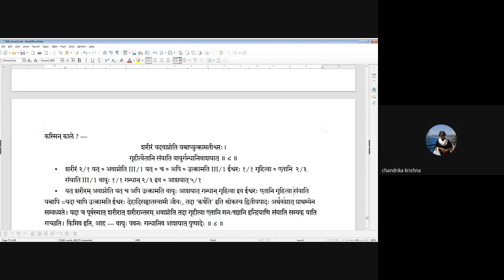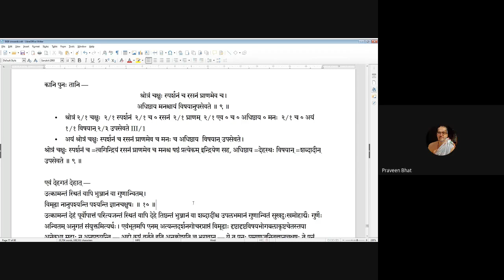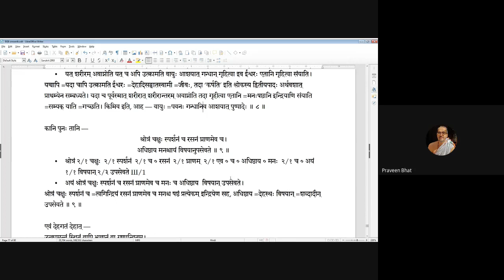Gitavyakarana 20201016 15 7 15 9